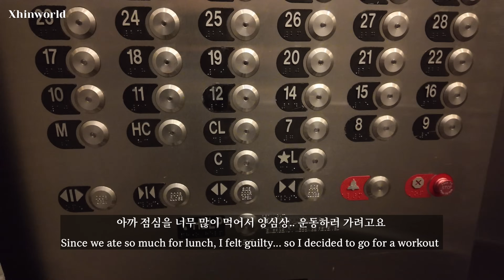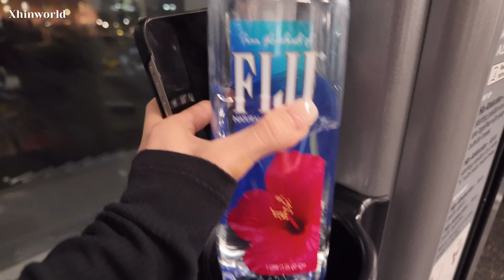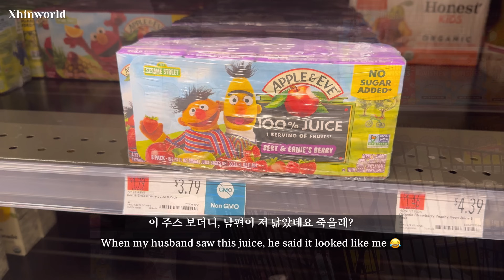뉴욕 브이로그 | 갑자기 1000만원 쓴 날💸 | 반클리프 | 버그도프 백화점 쇼핑 | 미국 마켓 장보기 | 건강한 몸매 유지 | 브이로그 카메라 추천 & 언박싱 | 샤브샤브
이번주 영상도 좋아해주셔서 감사합니다!

그럼 다음 영상에서 또 뵈어요 :)

🌙OOTD INFO🌙

▪️Day 1
Jumpsuit : Frame
Shoes : Hermès
Bag : Hermès
Workout : alo / Lululemon / ON running
Accessories : Cartier, Hermès, Versace, Graff

▪️Day 2
Top : Zara
Pants : x
Shoes : Hermès

🚫제 영상을 무단으로 캡쳐, 다운로드해서 타 커뮤니티에 올리지 마세요. 🚫
🚫“신월드” 채널 내에 공유 한 정보 외 개인정보유출, 허위 사실을 유포하시거나, 악성 댓글들은 경고없이 법적 조치합니다. 주의해주세요.🚫

BGM 모두 유료사이트 이용하고있습니다.
인트로 음악은 “The Feeling Is All Gone - Chase McBride” 입니다.

Equipment
iPhone 15 Pro Max & Sony a7c & Sony ZV-1M2

모든 OOTD 정보는 영상에 기재되어있습니다.
정보가 없는 의류는 따로 적지 않았습니다! 참고해주세요.

FILMED BY / EDITED BY Xhinworld